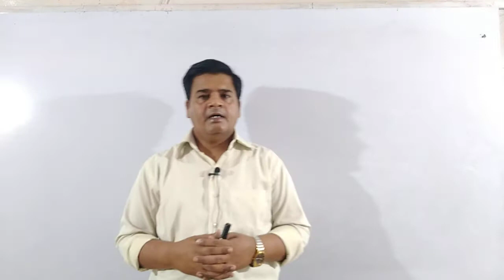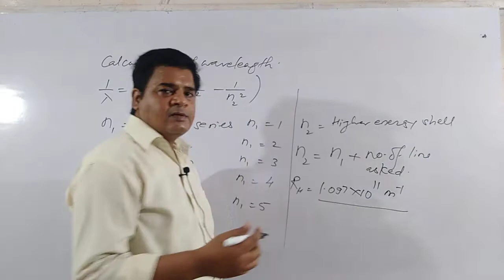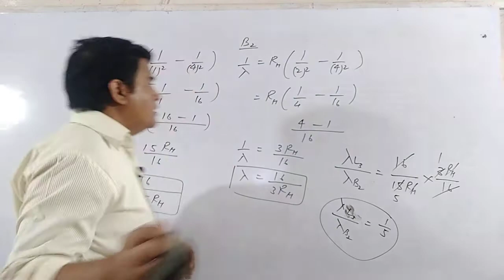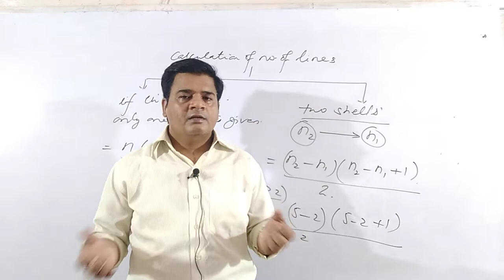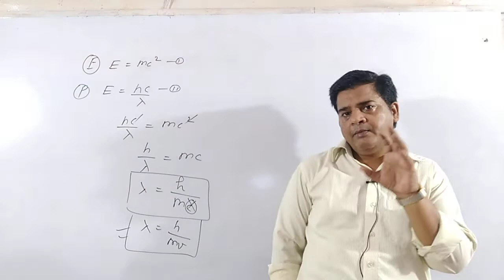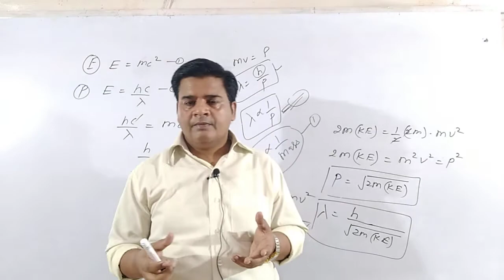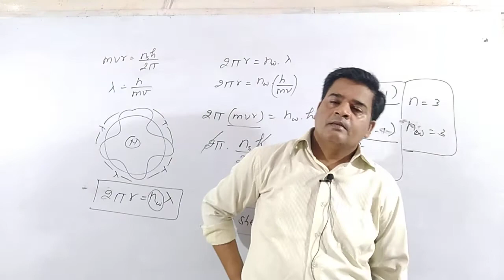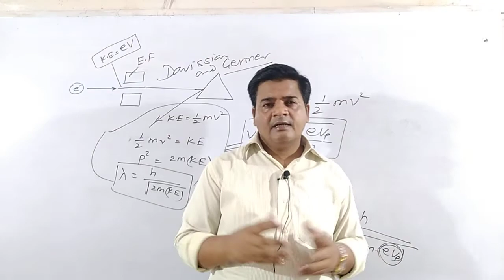STRUCTURE OF ATOM|L7| DebrogliesDualNature theory#hydrogenSpectrum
STRUCTURE OF ATOM Hydrogenspectrum calculation of wavelength and number of lines of different serieses. Debroglies dual nature theory mathematical explanation and derivation of formula, calculation of no of waves davissionandgermer experiment. Wave nature of electron
sachintiwari video
structure of atom class 11
structure of atom ncert
atomic structure NEET/JEE
structure of atom cbse
online chemistry class